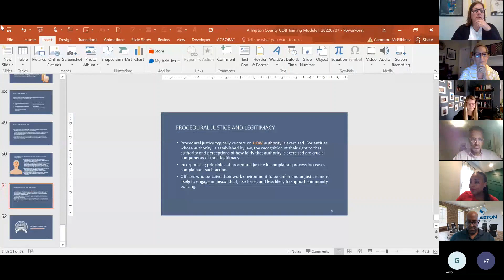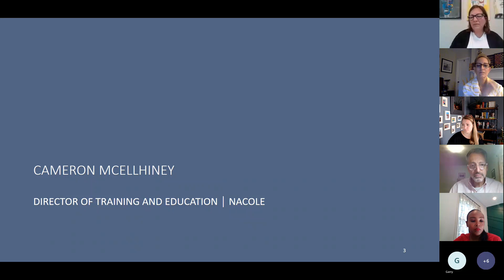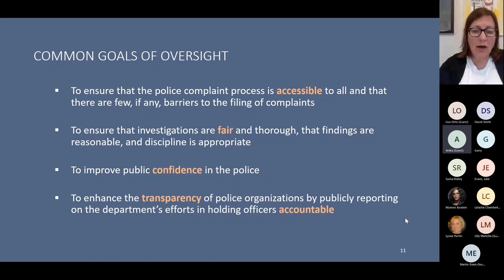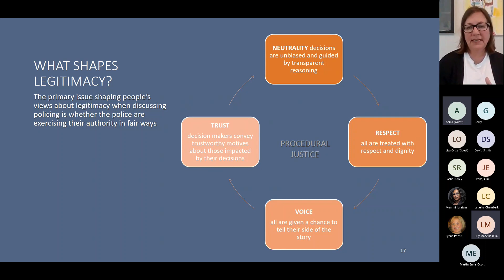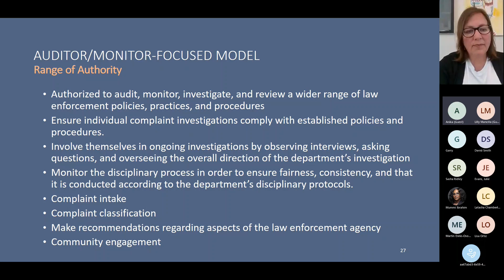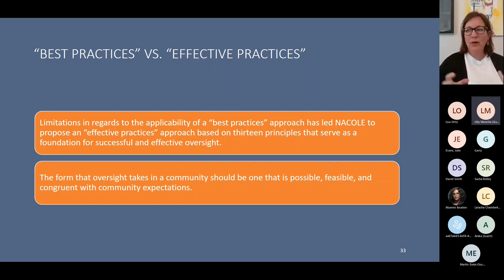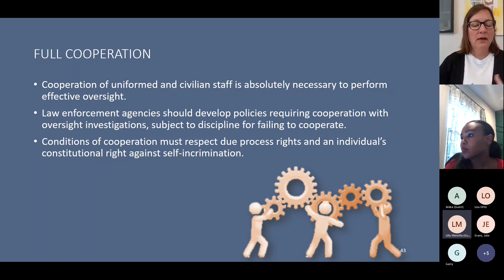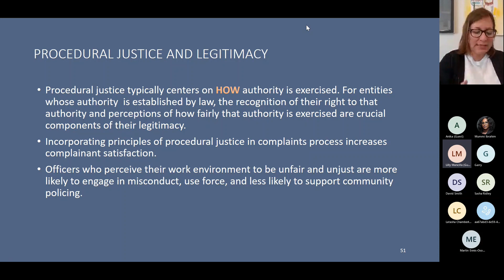Community Oversight Board | NACOLE | Arlington County | July 7, 2022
A meeting of the Arlington County Community Oversight Board to receive training from NACOLE